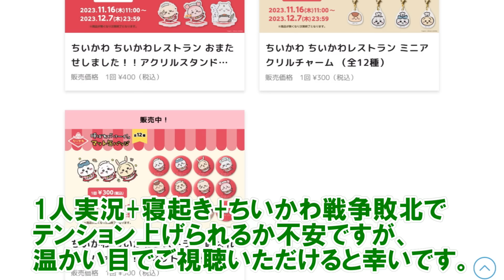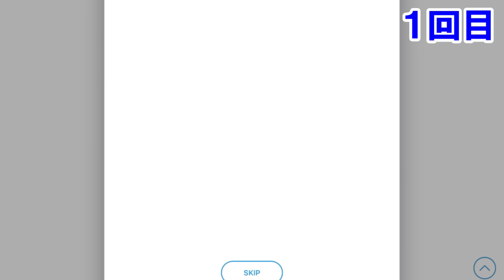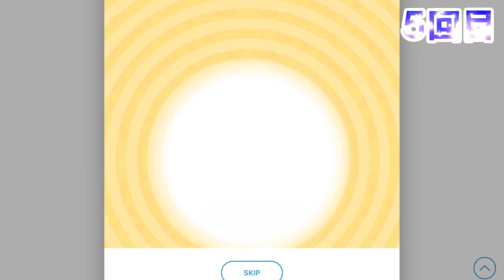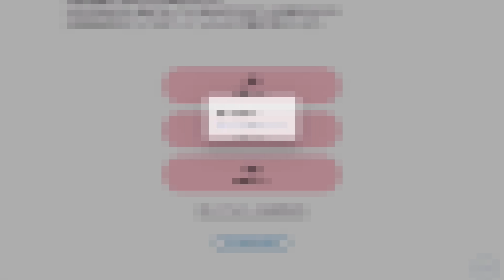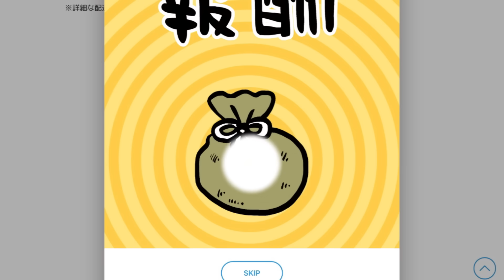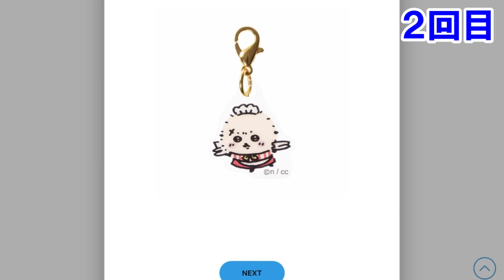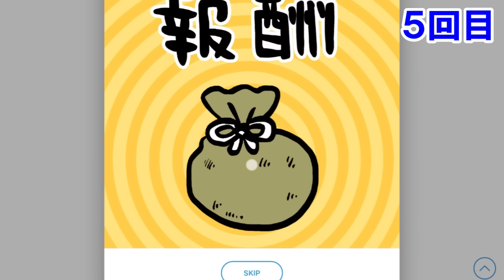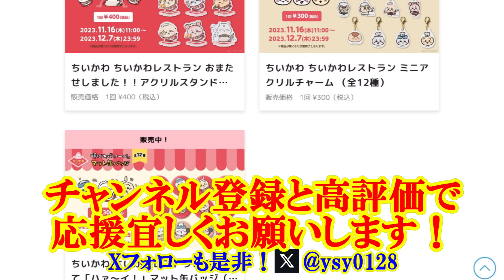【ちいかわ】朝から戦争すぎた！ちいかわレストランくじを全種最大回数引いて狙いは出るのか!?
【協力】
イラスト(チャンネルアイコン)
ロビアリさん